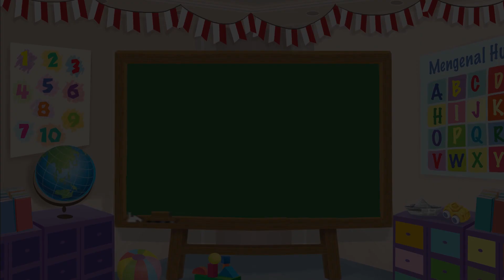Dongeng Mombi – Ayah Mendongeng – Kartun Anak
Halo Sahabat Mombi! Suatu hari, Mombi dan Loli bersedih sambil menatap ke luar jendela. Ayah sudah berjanji akan mendongeng sambil berkemah di halaman. Tapi, hujan turun sangat deras. Mereka jadi tidak bisa berkemah. Wah, apa yang terjadi selanjutnya, ya? Cari tahu selengkapnya di video ini, yuk!

Redaksi Channel Video Mombi:

Produser: David Togatorop
Editor: Sigit Purnomo
Penulis Naskah: Cirana Merisa
Videografer: Deborah Indriati Sugiarto, Stella Natania